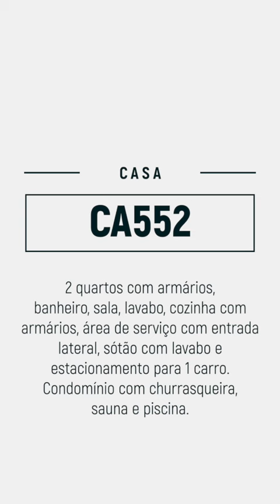Casa condomínio - Cascata Guarany - Teresópolis - CA552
Casa em condomínio, 2 quartos com armários, banheiro, sala, lavabo, cozinha com armários, área de serviço com entrada lateral, sótão com lavabo e estacionamento para 1 carro. Condomínio com churrasqueira, sauna e piscina.

VALOR DO IMÓVEL R$ 320.000,00